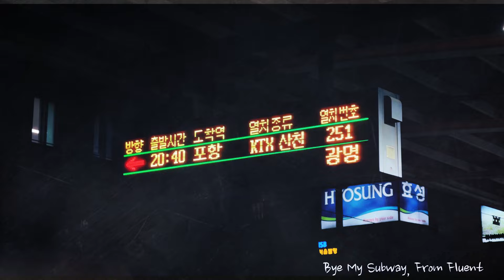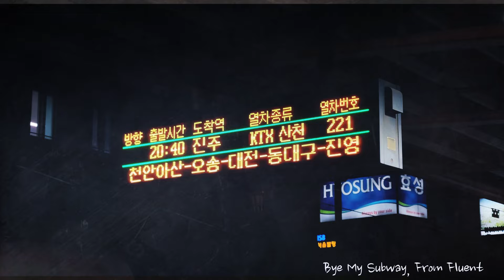[교통합성] Bye My Subway (원곡 ONF - Bye My Monster)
무반주 Ver.

황토벤